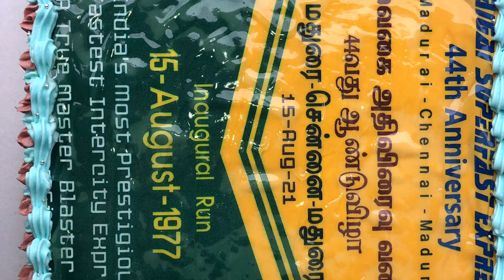Vaigai Express | 44th Anniversary Celebrations | Chennai Egmore - Madurai | Indian Railways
Location : Chennai Egmore
Loco : RPM WAP7 30575
T no : 02635 Vaigai Express

02635 covers 493 km in 7hrs 35 mins with 9 halts @average speed of 65 km/hr